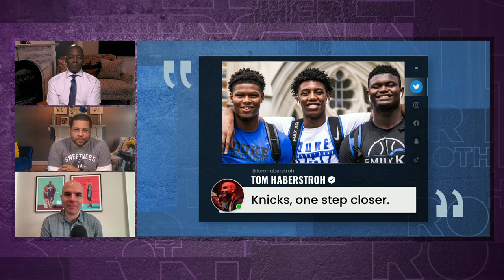Tom Haberstroh not ready to coronate Ja Morant, Memphis Grizzlies in West | Brother from Another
Tom Haberstroh joins Brother from Another to explain why Memphis needs to pair another star with Ja Morant, discuss the Knicks acquiring Cam Reddish and more.